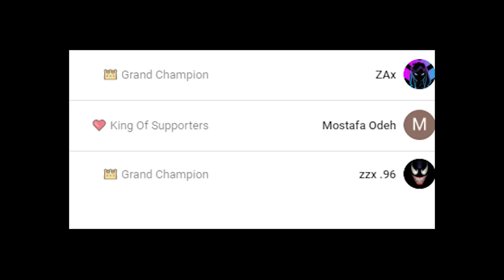فورتنايت - صرت موظف باللعبة 🤯💔 ( انصدموا العالم !! ) || Fortnite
قناتي الثانية : @vSLooMPlus

instgram : vSLooM
Steam : vSLooM & vSLooMx